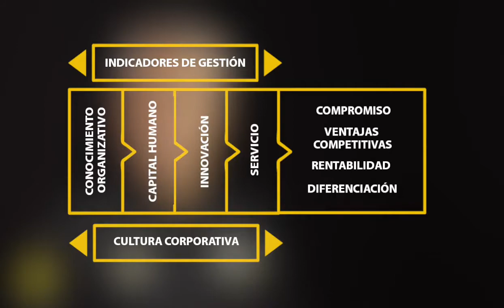Arturo Villegas en Congreso CREO- UTVCO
El conferencista Arturo Villegas nos acompaña en el Congreso CREO 2016, realizado por la Carrera de Desarrollo de Negocios de la Universidad Tecnológica de los Valles Centrales de Oaxaca.